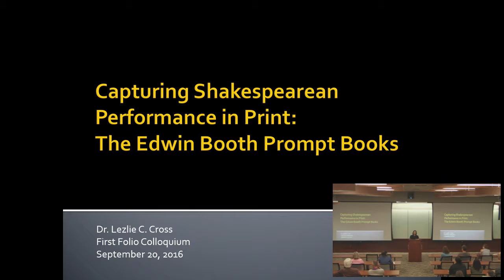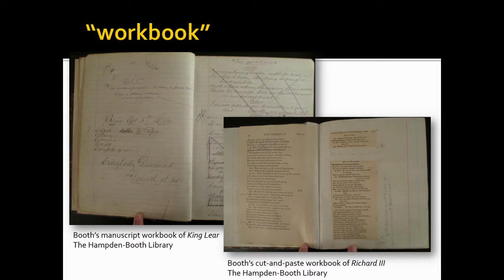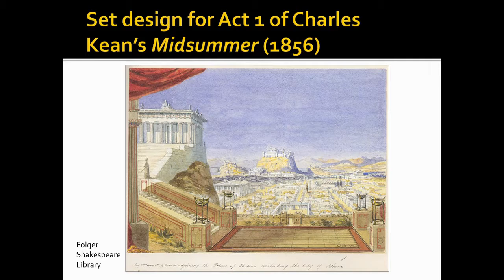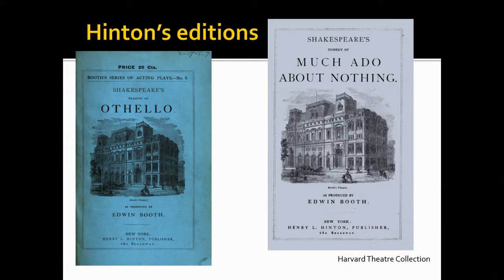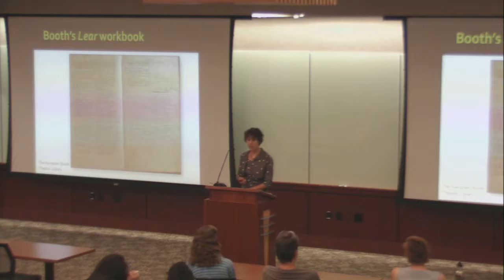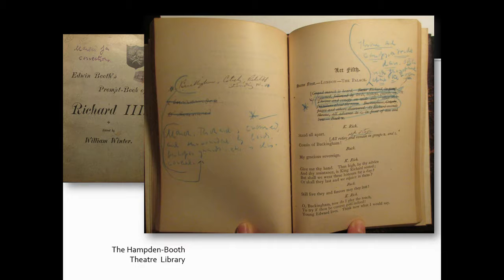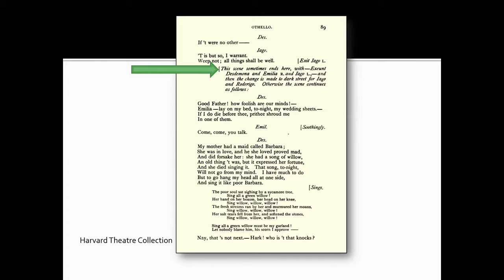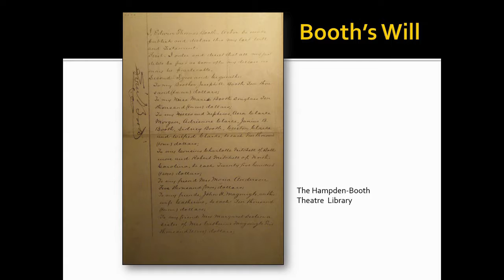Capturing Shakespearean Performance in Print: The Edwin Booth Prompt Books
Lezlie Cross, Assistant Professor of Theatre at UNLV